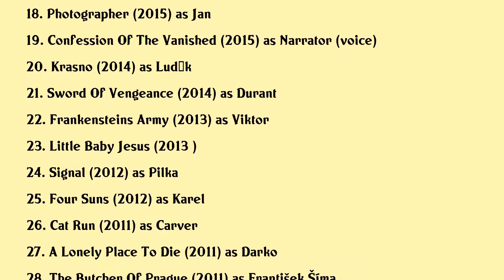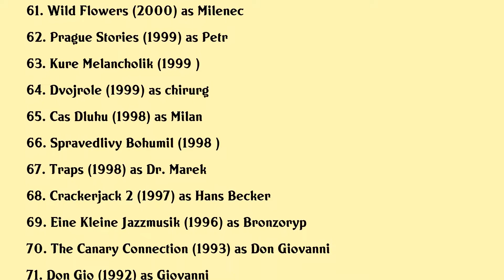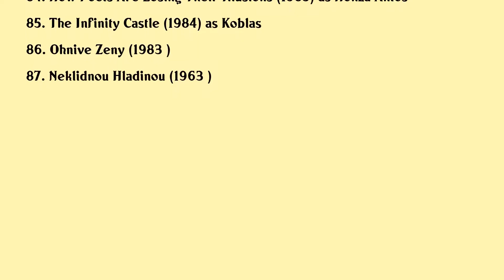Karel Roden Movies list Karel Roden| Filmography of Karel Roden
Karel Roden Full Movies List Filmography of Karel Roden

Latest movies of Karel Roden are:

1. Medieval
2. Vecirek
3. Promlceno
4. Indian
5. Il Boemo
6. Gump Pes Ktery Naucil Lidi Zit
7. The Way Of The Wind
8. The Racer
9. 3bobule
10. The Glass Room
11. Pes Baskervillsky
12. A Prominent Patient
13. Little Crusader
14. The Wolf From Royal Vineyard Street
15. Family Film
16. Zlocin V Polne
17. Angel
18. Photographer
19. Confession Of The Vanished
20. Krasno

Complete list of movies acted by Karel Roden are in this video.

Please Comment down your favorite movie of Karel Roden